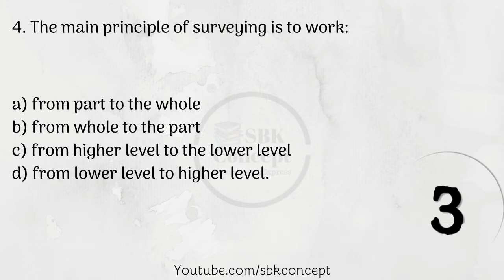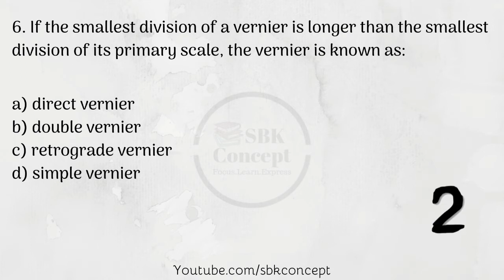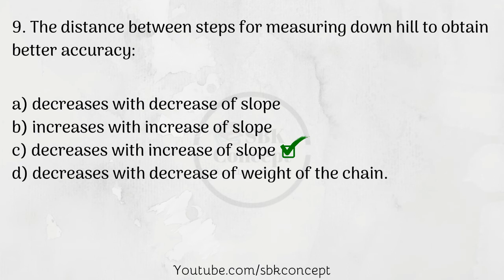Civil Sub engineers overseer loksewa questions | For Public service commission 5th level | part 14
Hello Viewers, Lets check out how smarty and intelligent you are.

This video is the collection of sub engineers' question for those who are preparing technical engineering for the position of 5th level officer. These are the important question which may ask in loksewa/PSC examination. Part 14